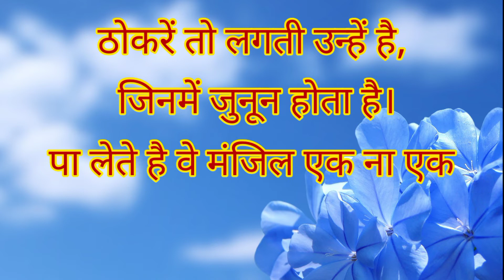Guru mahima | sachidanand dwara | bhakti yog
Guru charano mein arpit